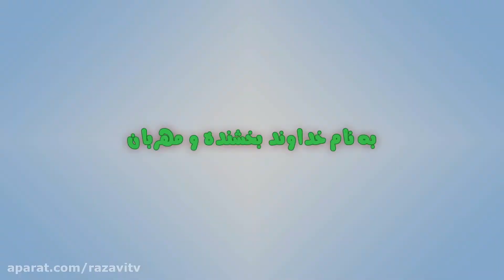کلیپ کودکانه لالایی ماهی نازه